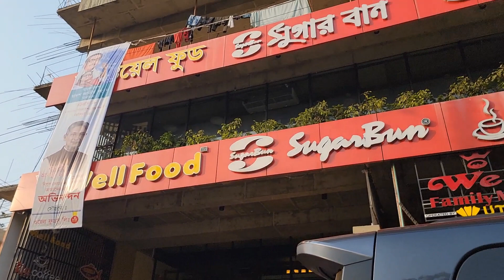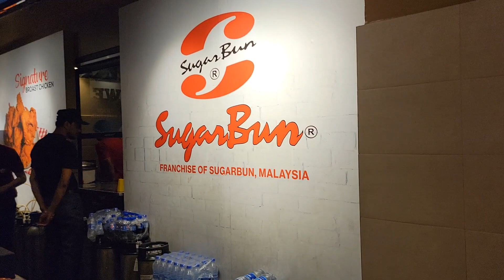মাঝে মাঝে জামাইকে সাথে নিয়ে রেস্টুরেন্টে খাওয়ার মজাই আলাদা 😍🥰